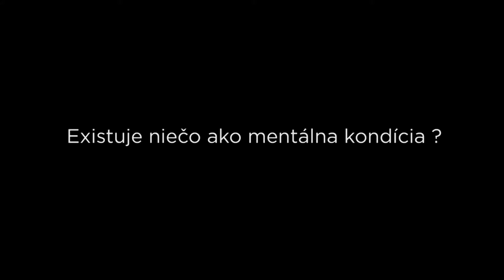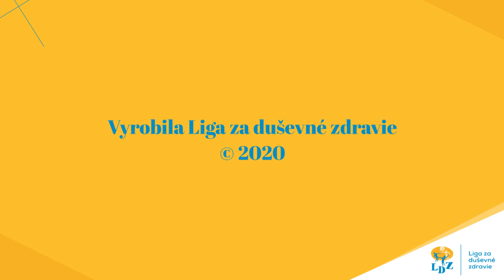Hovory o duševnom zdraví s... doc. PhDr. Gabriel Bianchi, CSc, 1.časť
1.časť. Krátke zamyslenia o duševnom zdraví.